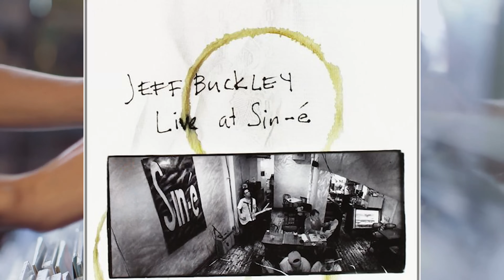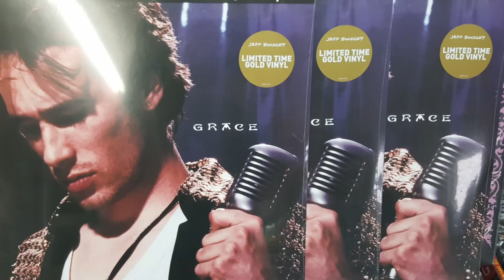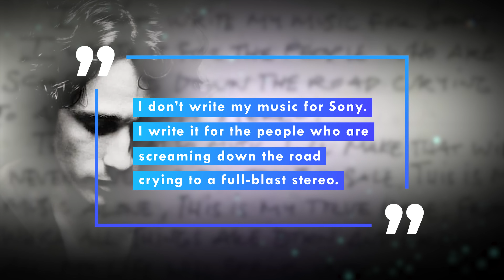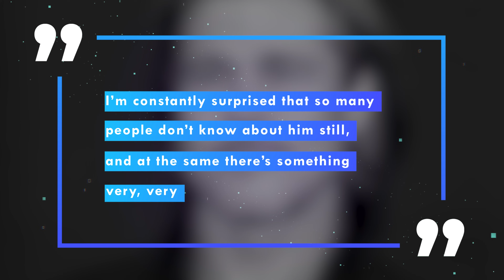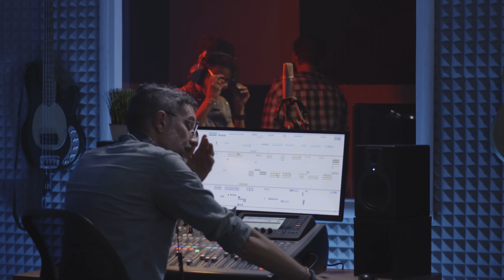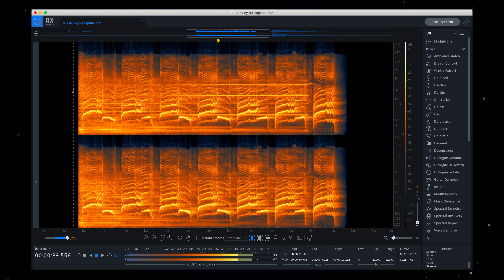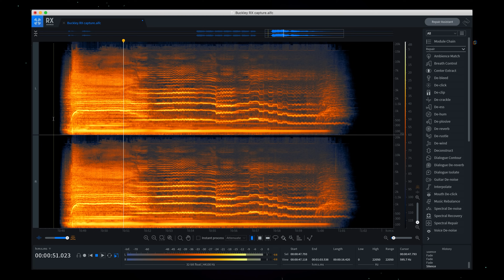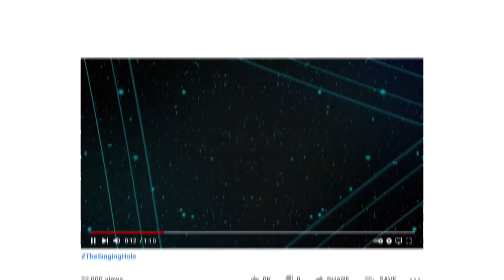One of the Greatest Inspirations: An In-Depth Analysis of Jeff Buckley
Who was Jeff Buckley, what was his impact on music, and how has he inspired so many amazing musicians throughout the years?

What makes his voice so good?!?

Here at The Singing Hole, we take a moment to dig into an artists life, their background, catalogue, technique, and the science behind how they vocalize to truly understand the full breadth of that artist's work.

0:00 Intro
0:24 Unofficial Biography
12:42 Breakdown of his Voice

Narrated by: Elizabeth Zharoff of The Charismatic Voice